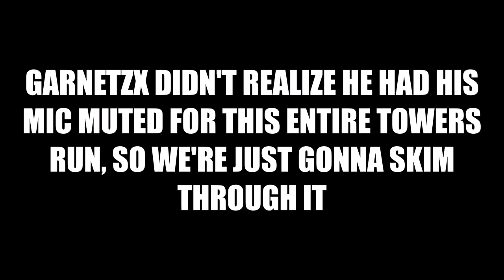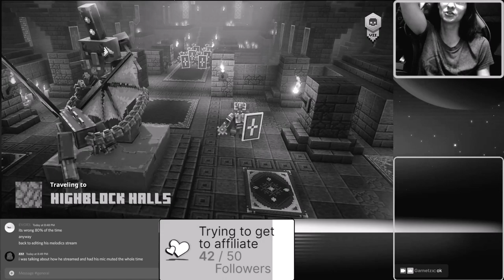FIERY FORGE WITH PATRICK AND GUEST - Garnetzx's Minecraft Dungeons Livestream Highlight #12